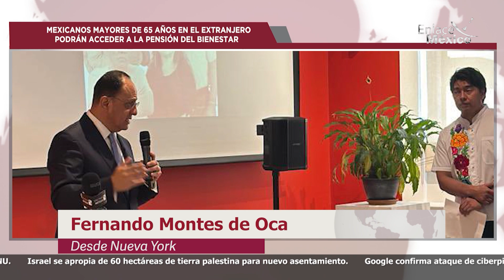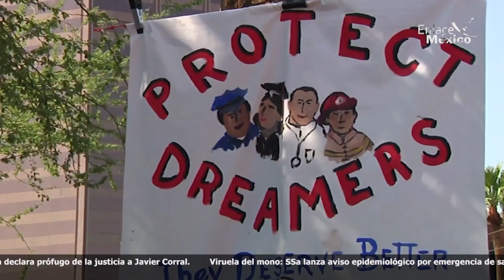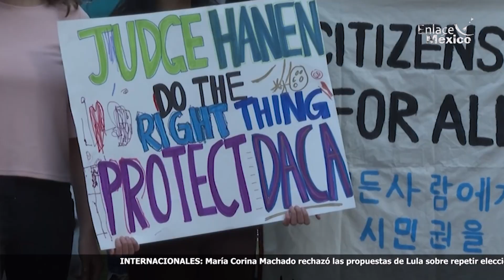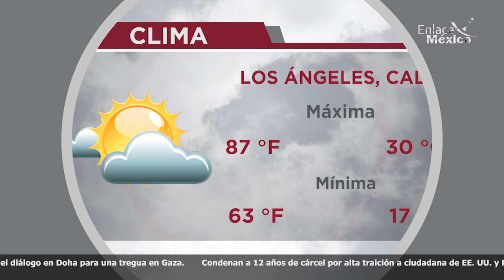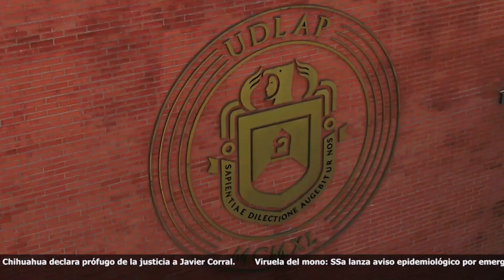NOTICIERO INTERNACIONAL ENLACE MÉXICO 15082024